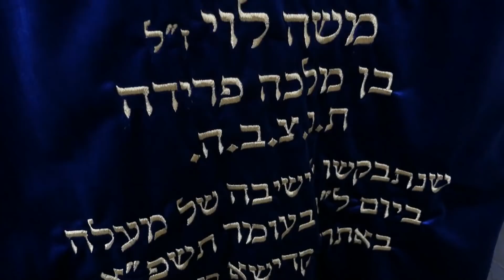האב השכול מאסון מירון: "כמו רכבת הרים. עליות ומורדות"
עודד הרוש משוחח עם הרב אביגדור חיות, אביו השכול של ידידיה ז"ל, שנהרג באסון מירון. איך מתמודדים? ומה היחס שלו עם הקב"ה, חצי שנה לאחר האסון? "הכל מתוכנן ומדויק. זה קשה, קשה מאוד. מתמודדים".